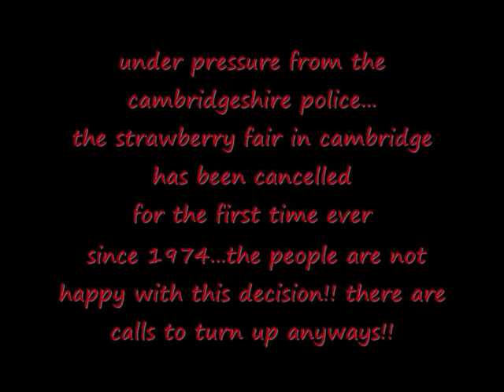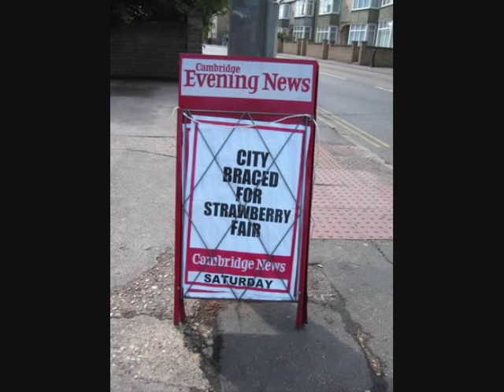strawberry fair 2010-the fight back begins!!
strawberry fair a popular date on the free festival calendar since 1974 has been cancelled this year due to pressure from the cambridgeshire police but call outs have been made to go there anyways and have our own party!